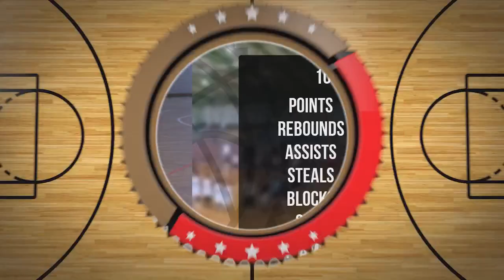Antoni Augustyn Player Mixtape DC98 Junior Zambrów 2024